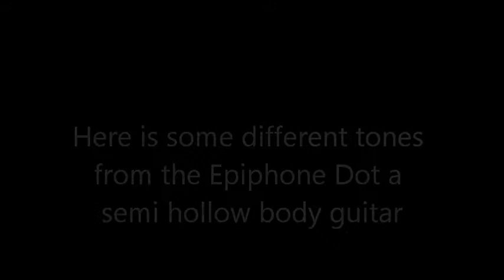1997 Korean Epiphone Dot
Just messing around with a guitar I got  now..most of this stuff just came to my head and I havent played in yrs. The video wasnt to show how bad or good I am, but to show some of the sounds that can be had with this guitar. Guitar was made in the Samick Plant in Korea 1997..The head stock was changed to the Gibson Style shape  These were the best yrs made  and if you listen to the additional utube addresses that I put here you;ll see why.
now these guys can play..